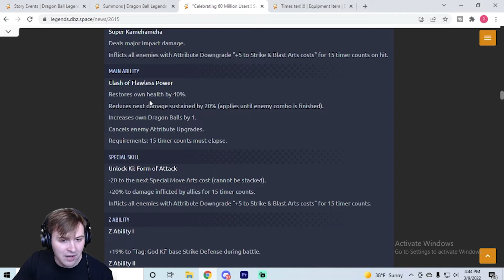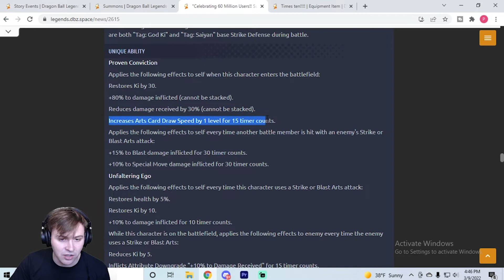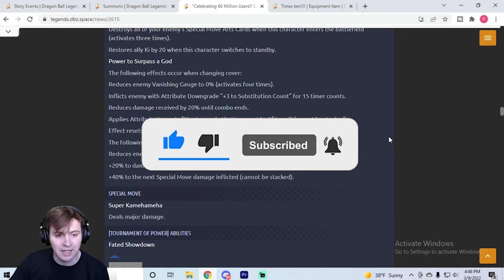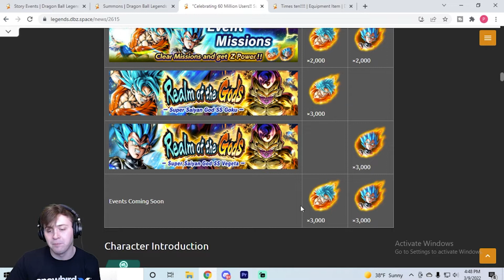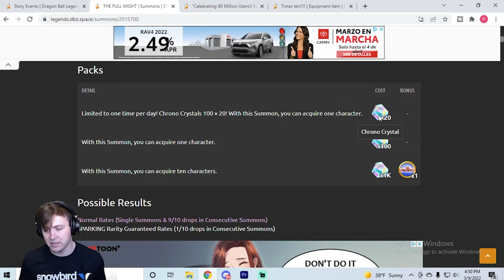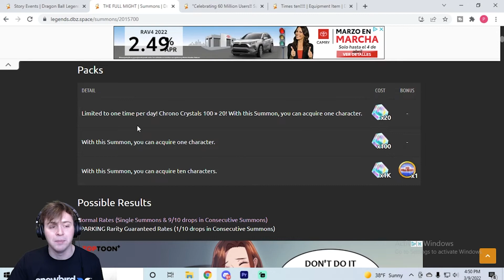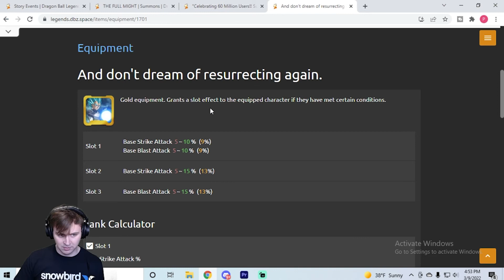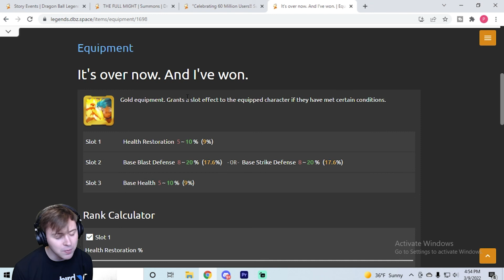❄️ New Zenkai Hints!? Insane F2P Units!? It's Update Day Baby! | Dragon Ball Legends Breakdown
It's update day on Dragon Ball Legends which means we have lots to discuss from new f2p units to new quips to potential new zenkai leaks! Come stop by and check out this juicy news and I hope you all have a super amazing day!

MonkeyZnBananaZ